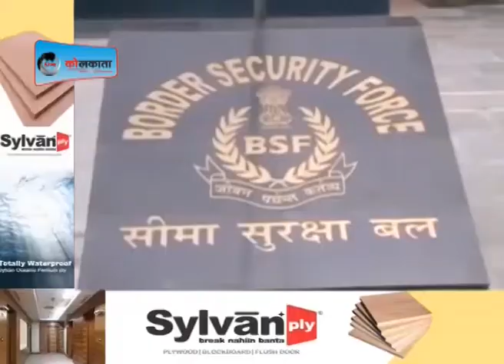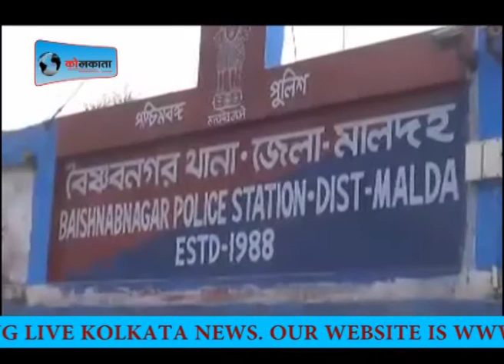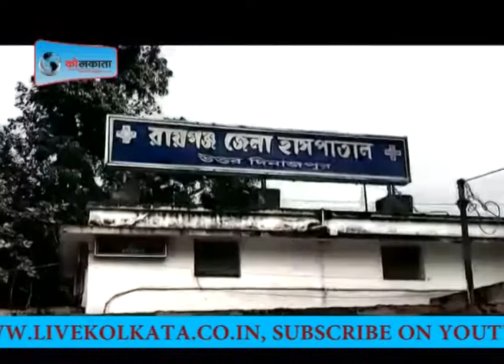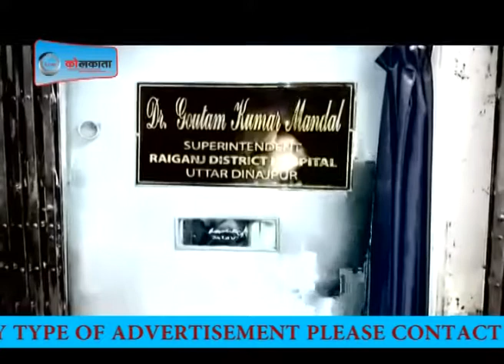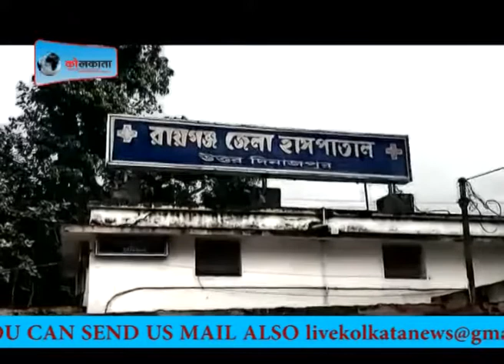Updated NEWS 29-11-17 LIVE KOLKATA NEWS